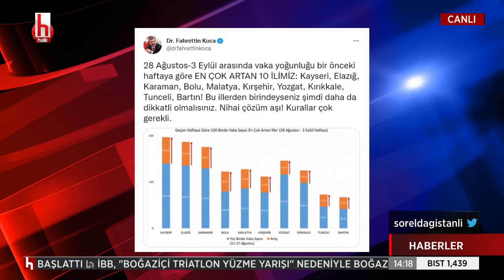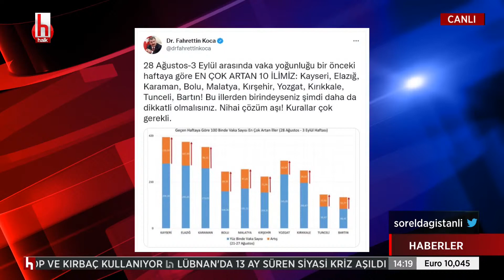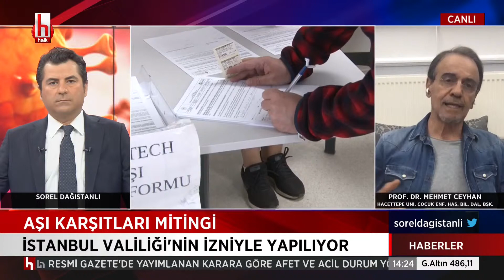Prof. Dr. Mehmet Ceyhan: Aşı karşıtlarını muhatap almamak lazım